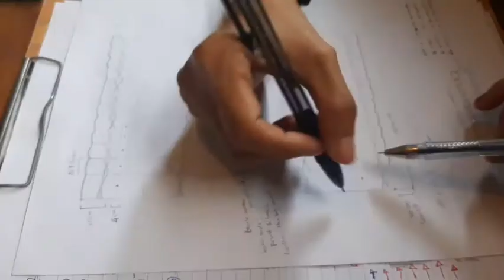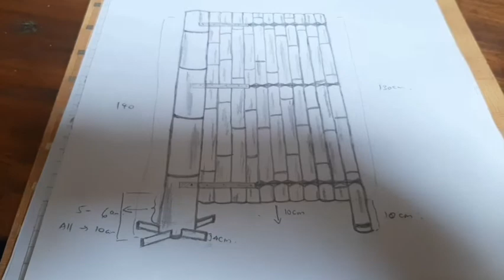Panel Bambu Tembus Pasar Rusia Hingga Australia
Di tengah Pandemi covid 19, Panel Bambu Karya warga Kadisono Tegaltirto RT.5/RW.13 Berbah Sleman Yogyakarta yakni Bpk. Sumitro Hadi Joko Saputro ( Gatot) bersama Sari Setyawati ( Zarra) mampu menembus pasar Rusia hingga Australia..

LOKASI DI DAERAH BERBAH, BELAKANG AIRPORT ADISUCIPTO CONTACT PERSON: 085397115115